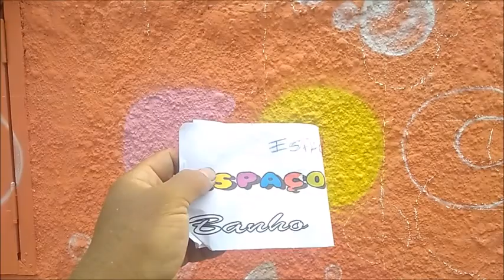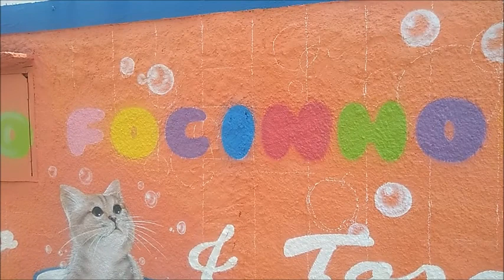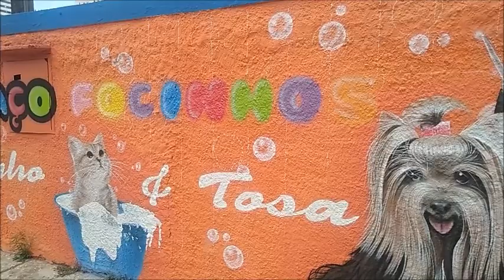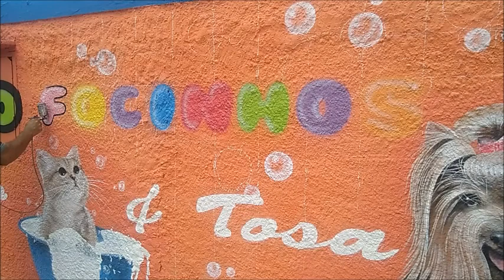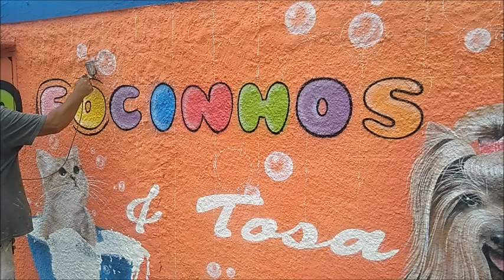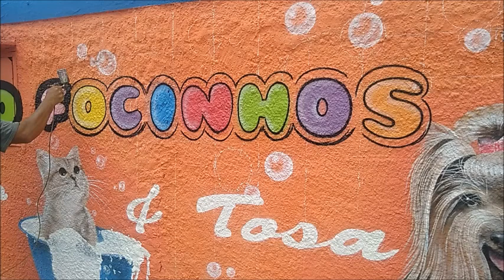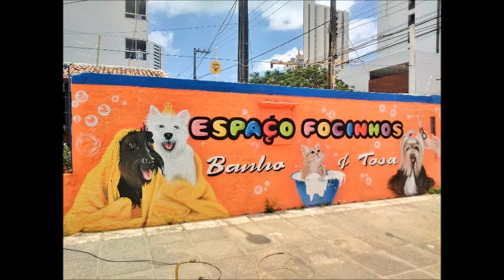DICAS DE COMO FAZER LETRAS COM PISTOLAS